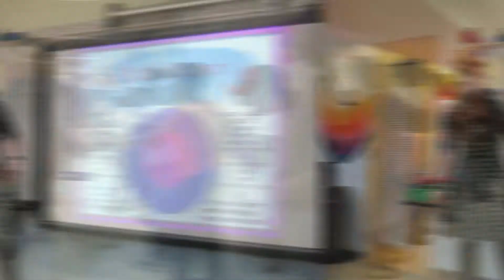What's New 5-16-22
Keeping you up to date with some highlights from schools around the county.